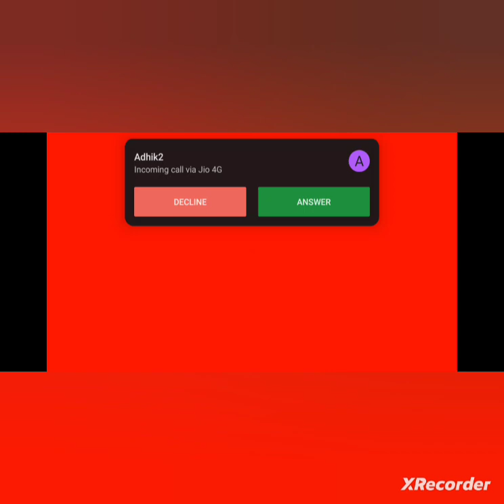How to draw tunisha sharma